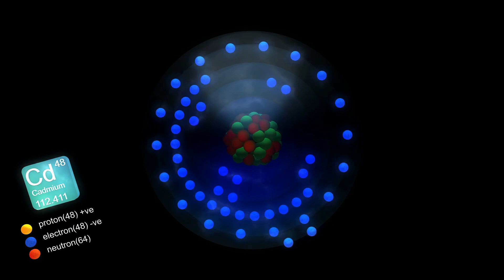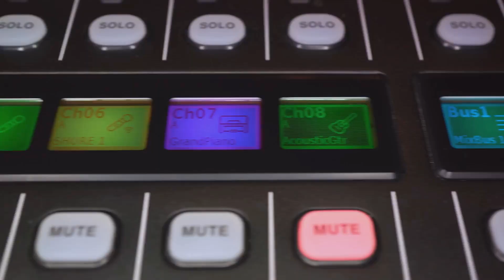Golden Bricks Publishing, LLC Music Distribution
This is an informational ad for Golden Bricks Publishing, LLC we are now offering major music distribution with our new found music collective agency. No upfront cost to submit to our music distribution supply chain. We have a quite impressive online market of retail outlets with more opportunities than you can imagine to get your music to the public. This is for the independent music artists/primary labels.